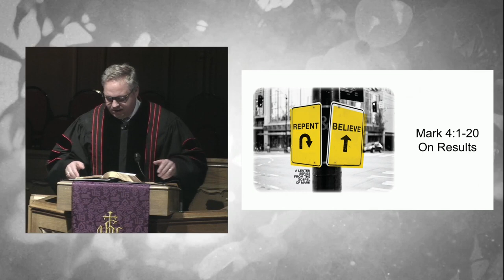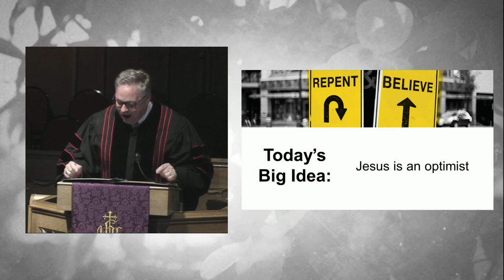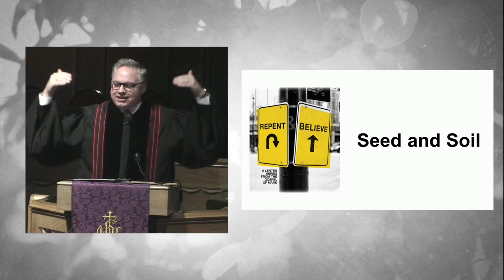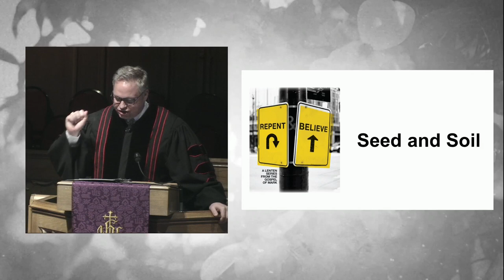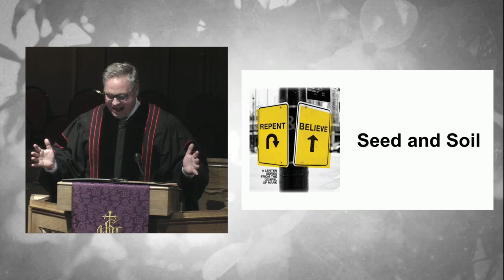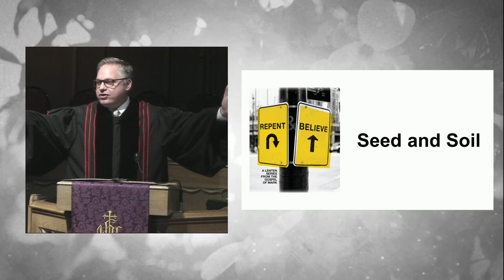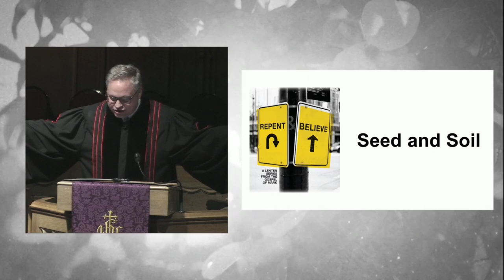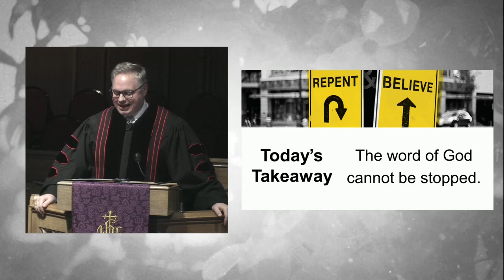April 2 Sermon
Sermon from April 2, 2023 at Beverly Heights Church